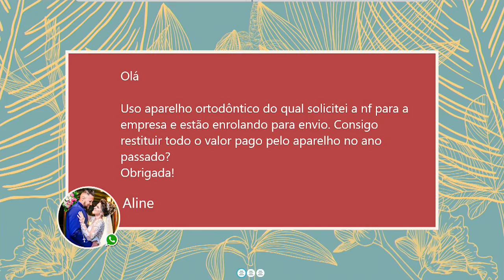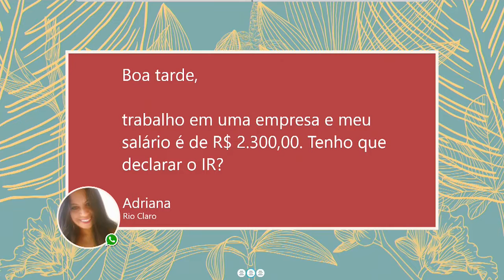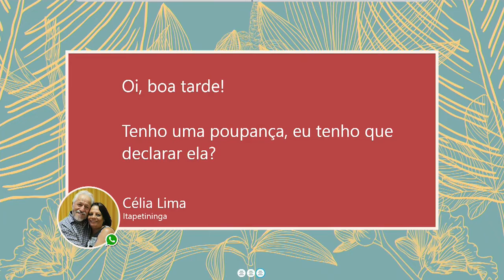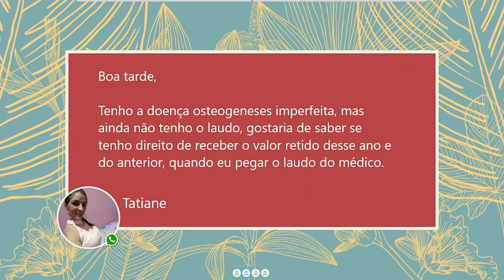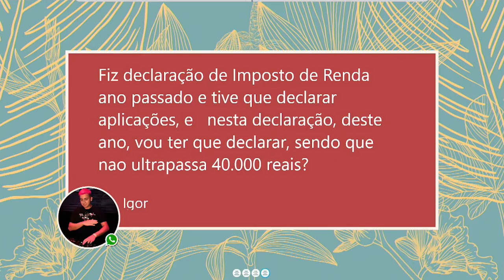Confira as novas regras para declaração do Imposto de Renda